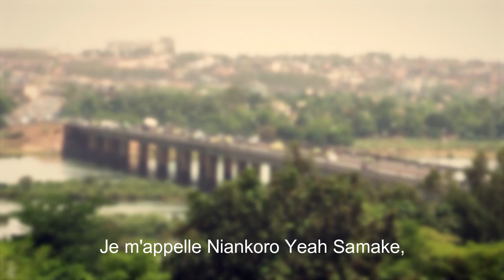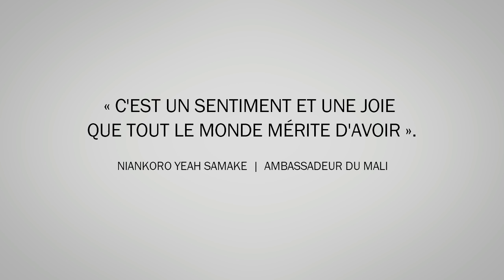De musulman à mormon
Niankoro Yeah Samake est un ambassadeur Malien. Son père était un fervent croyant. Il était dirigeant musulman dans leur communauté. Grâce à cela il a appris des valeurs. Niankoro a été musulman pendant 30 ans. Lorsqu'il était musulman, il cherchait toujours à s'élever spirituellement. Aujourd'hui il a atteint une hauteur spirituelle bien plus élevée qu'auparavant.
Il a connu la foi mormone par accident, par l'intermédiaire du livre de mormon, qui faisait partie de plusieurs livres qu'une de ses amis, qui venait de rentrer d'une mission bénévole pour la paix lui avait donné.
Plus tard, il va aux Etats unis et décide de devenir mormon. Découvrez son histoire.